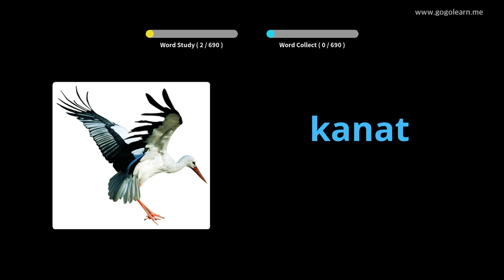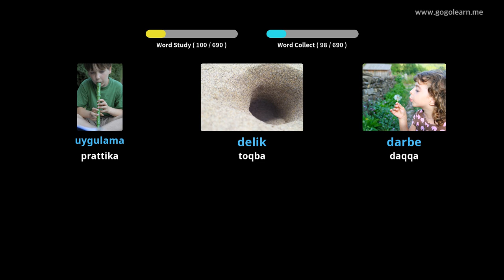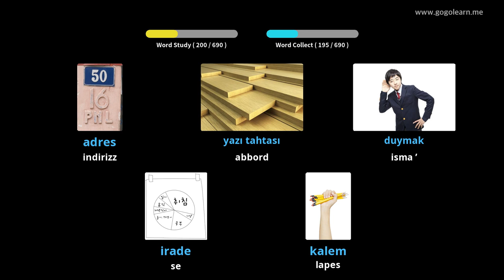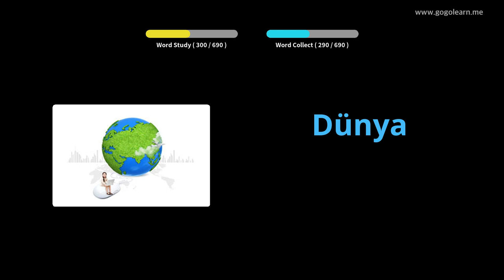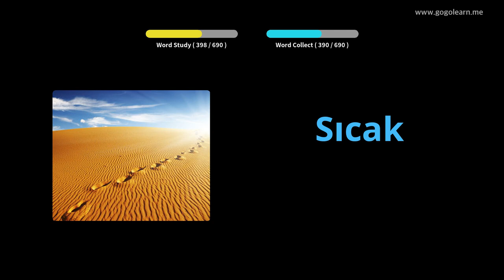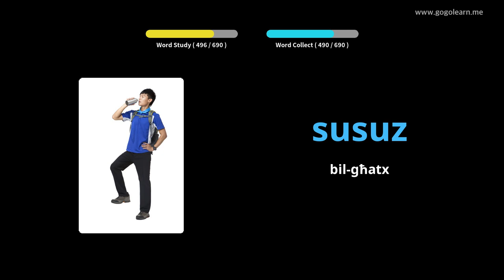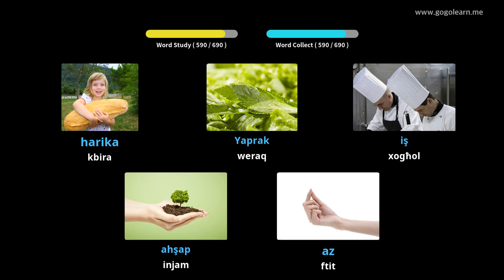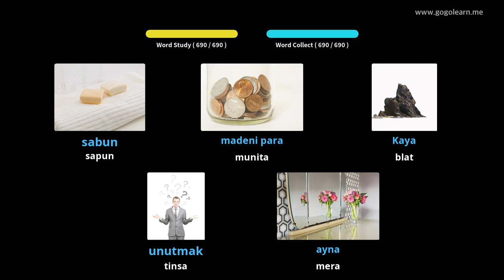Vokabolarju Tork tat-tfal | Golearn